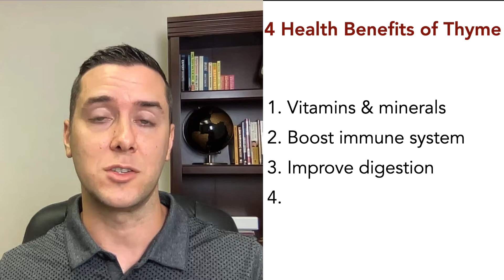This Herb Fights Acne Better Than Prescription Creams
Herbal preparations of thyme could be more effective at treating skin acne than prescription creams, according to new research. Further clinical testing could lead to an effective, gentler treatment for the skin condition.